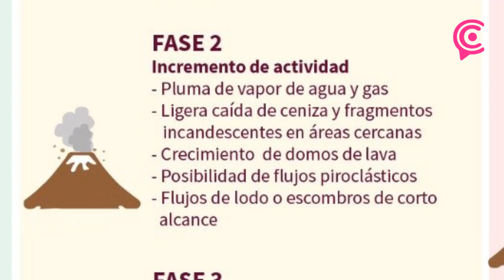Ante la fase 3 del volcán Popocatépet toma precauciones ante la caída de ceniza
Ante la fase 3 del volcán Popocatépetl, recuerda informarte a través de las fuentes oficiales y toma precauciones ante la caída de ceniza